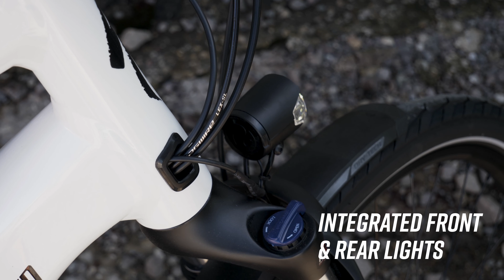The All New 2021 Specialized Turbo Como 3.0 Electric Bike | Rutland Cycling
With a comfortable geometry that makes getting on and off the bike and putting a foot down super easy, a sleek and stylish design, and our exclusive, award-winning technology, you'll get an extra jolt of power that’ll make riding just as fun as it is functional.

The Como 3.0 features the Specialized 1.2 E motor. This boasts the same hardware as Specialized's 1.2 motor but offers it up with a tune that prioritises efficiency. Essentially, the more power you put in to the bike, the more power you will get out. This means that accelerations from a stand still are both quick and efficient in energy use. Specialized developed a custom Specialized U1-460 battery that seamlessly integrates into the frame, is lockable, and easily removable for simplified charging. In other words, there's plenty of juice to take you to and from work, a trip to the grocery store, or even to that new café on the other side of the city.

The new Turbo Connect Display (TCD) is the best way to view data on your Turbo. It not only displays basic ride metrics (speed, cadence, power, battery level, and time), but it also lets you toggle between modes. Its design, meanwhile, is rugged and clean. As for the latest version of the Mission Control App, you’ll find that it now has more features and is even more intuitive to use. It lets you custom-tune nearly every aspect of the bike with ease, monitor your power usage, control your range, perform basic system diagnoses, and record/upload rides.

This model includes smooth and fast-rolling 700C wheels have been paired with cushy 45mm tires, so it can roll over most cracks, bumps, and holes with ease to ensure that nothing stands in your way on your path to a good time. You'll also find Shimano 9-speed components, powerful hydraulic disc brakes, racks, fenders, and bright LED lights at the front and rear of the bike.

Like the look of the Turbo Como 3.0?